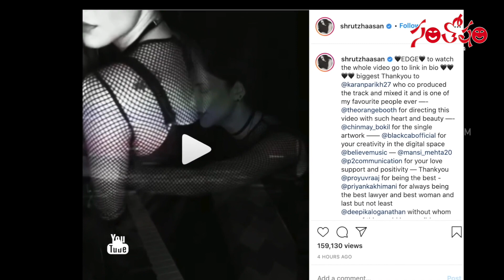Shruti Haasan Released New Music Album EDGE | Released First Song Take Me | Santosham Magazine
100th Episode special | టుడే టాప్ ఫిల్మ్ న్యూస్ 100 | Today Top Film News 100